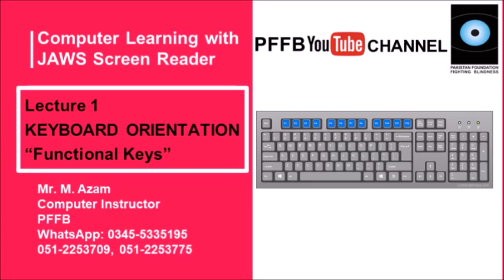Computer Learning Tutorial- Lecture 1 Keyboard Orientation- Functional keys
You will able to learn basic concepts of Functional keys on Keyboard with Screen Reader.